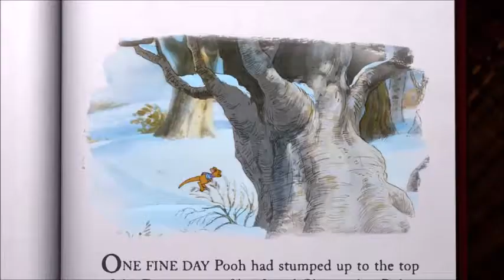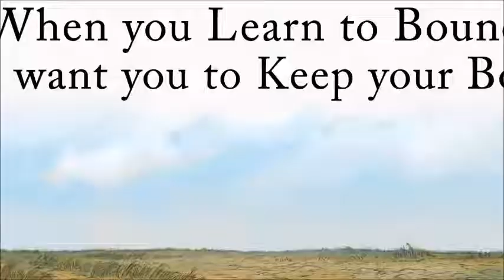TiggerDash AMV: Better When I'm Dancing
Another one of my favorite MLP Crossover couples

Tigger: Disney

Rainbow Dash: Hasbro

Better When I'm Dancing: Meghan Trainor